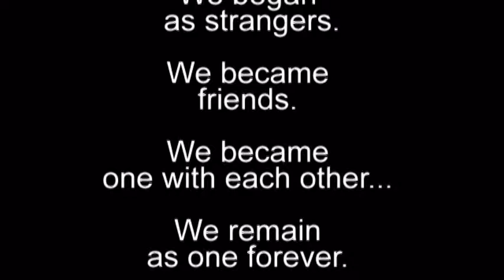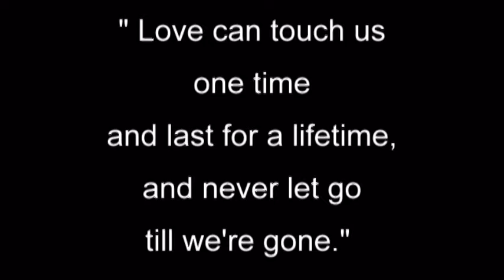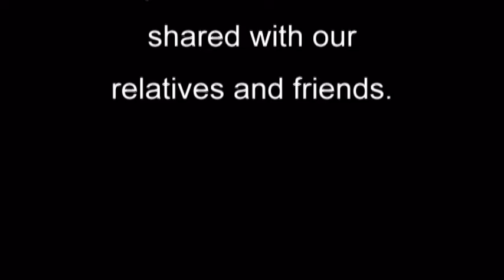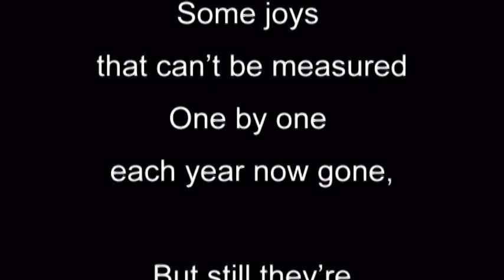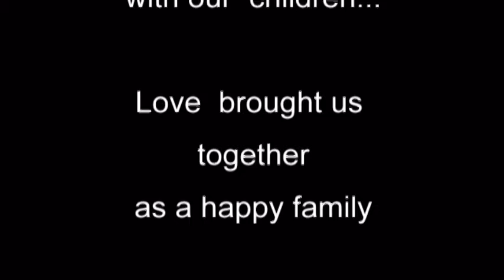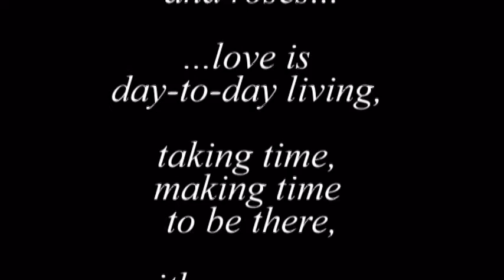Dadong & Angie after 25 years